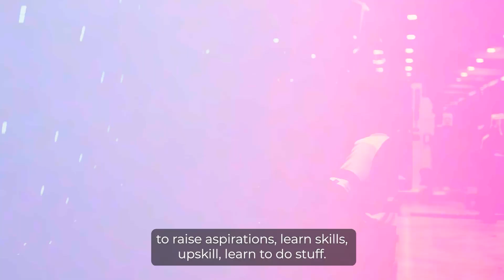Hannah and Nathan | Powering Britain's Future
🌟 Meet Hannah and Nathan, who are gaining hands-on experience through apprenticeships in Northern Ireland! 🇮🇪💼

With 1,500 Sizewell C apprenticeships available over the course of the construction period, this is just the beginning for the next generation of energy professionals. ⚡🔧

Sizewell C is also placing a major order of hydrogen buses from Wrightbus to reduce emissions across the project. 🚍🌱

As Hannah puts it, “From Ballymena to Suffolk, we’re powering Britain’s future.” 🇬🇧⚡

Watch to see how Sizewell C is creating opportunities and driving sustainability across the UK! 🌍

Find out more about how Sizewell C is shaping the future of energy and infrastructure on our website 🔗